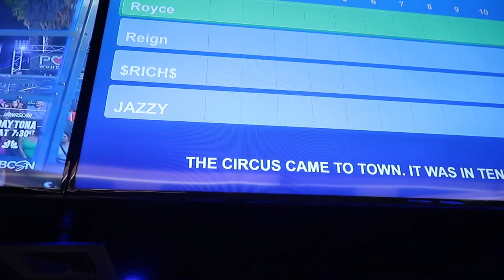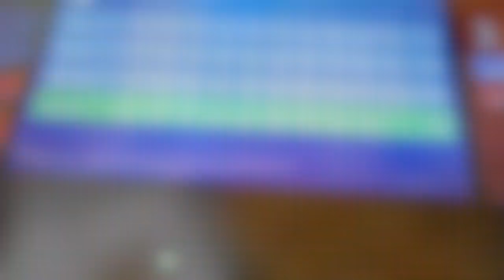FIRST TIME BOWLING!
Reign and Royce go bowling for the very first time and absolutely loved it! The girls had such an amazing time at Harrahs Casino 🎰 in North Carolina. They had some good old pool time, spent the morning at the Avalon in Alpharetta GA prior to their bowling experience! Follow the journey!